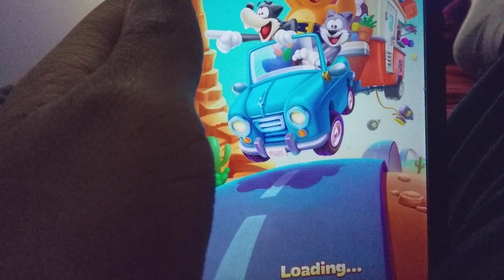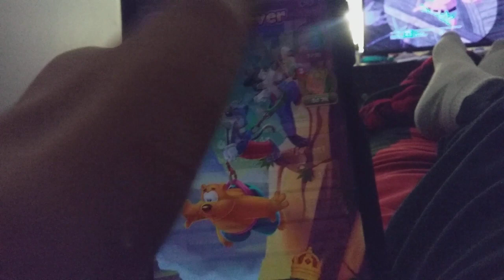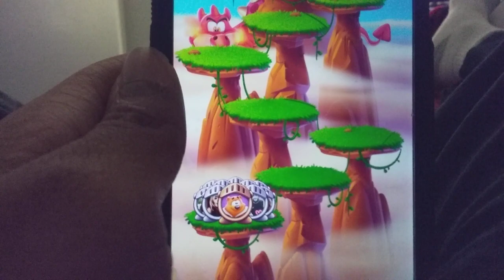MORE THUNDERSTORM DISCOMFORT: Toon Blast Mobile Gameplay part 281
In part 281 of Toon Blast, I Continue to Complete intense Tricky Levels with Separate Color Bottles. Also another storm rolls through and it's giving me More discomfort and it's Making it hard for me to Stream MLB The Show 24 Tonight.